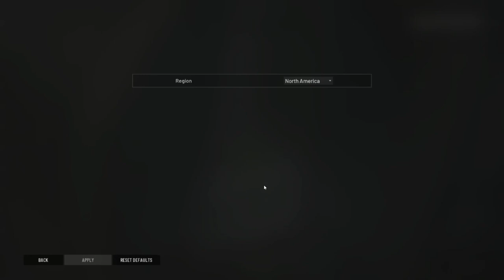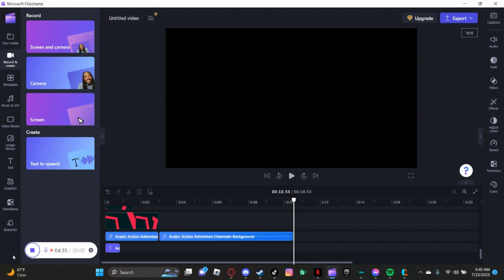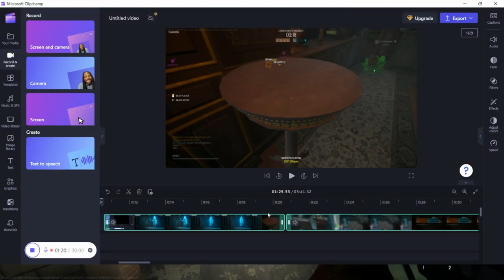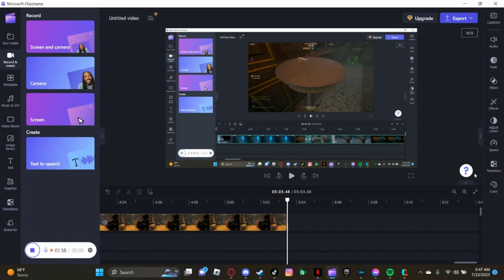Grapple Hook B!tch | Midnight Ghost Hunt part 1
I love Grapple hooks